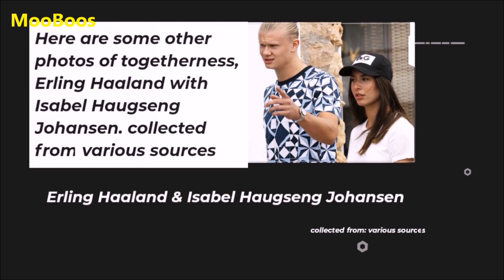Erling Haaland & Isabel Haugseng Johansen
Manchester City superstar Erling Haaland was spotted shopping at Nike Town London, with his rarely seen girlfriend.

Haaland has kept his relationship with girlfriend Isabel Haugseng Johansen a secret, with the two lovebirds choosing to live a simple life.

According to The Sun, the pair were last seen in public on New Year's Eve enjoying a night out together in Manchester.

However, they were photographed together again, with SunSport reporting that the pair had been spotted in London at Nike Town.

This comes just days after Haaland signed a lucrative new deal with Nike, believed to be worth £20 million.
fulham vs manchester city
Fulham vs Manchester City LIVE | Premier League 2023 | Match LIVE Today!
Julian Alvarez Goal | Fulham vs Manchester City | Highlights | Premier League 22/23
Julián Álvarez Goal | Fulham vs Manchester City 1-2 | Highlights | Premier League 2022/23
Fulham vs Manchester City 1-2 - Goals and Highlights 30/04/2023 🔥 Haaland & Alvarez
Fulham vs Man City Live Stream Premier League Football EPL Match Commentary Score Highlights en Vivo